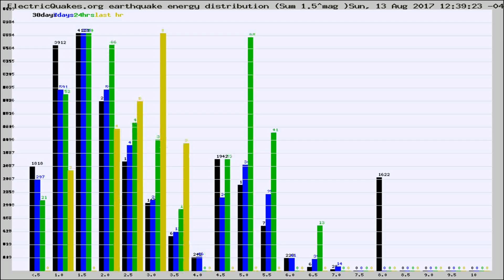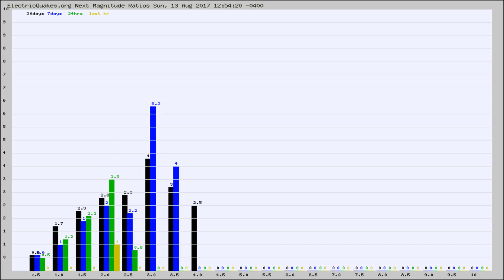Todays_Hourly_World_Earthquake_Statistics_from_ElectricQuakes.org_08-13-17+13:02:01